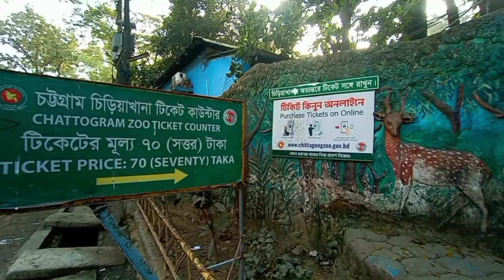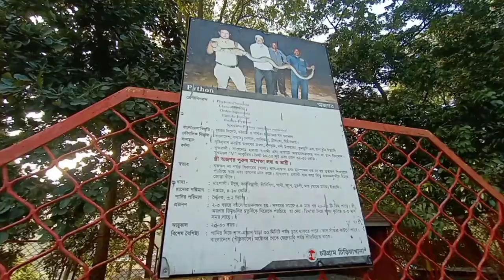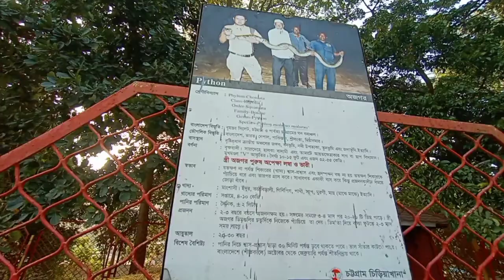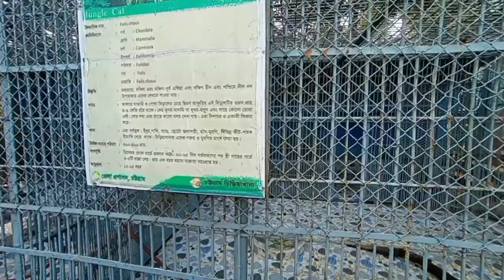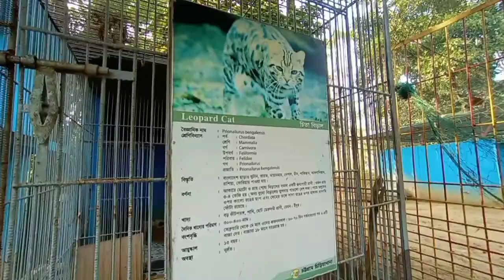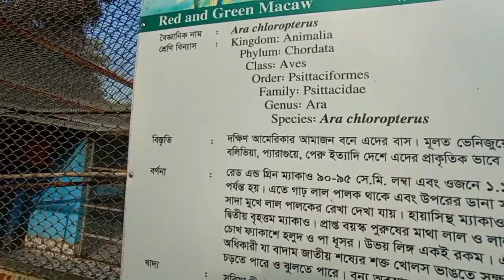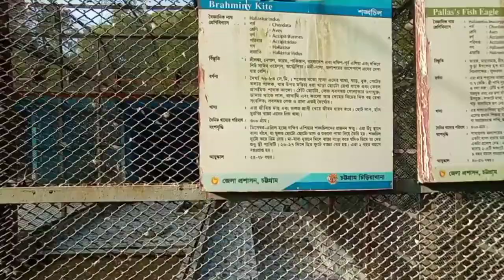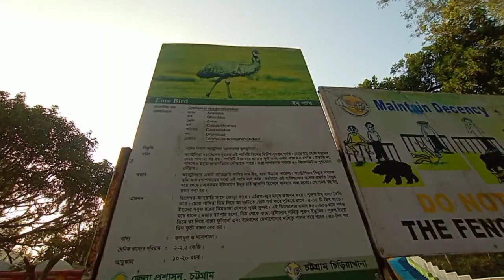চট্টগ্রাম চিড়িয়াখানা তে বন্য পশু পাখিদের সাথে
চট্টগ্রাম চিড়িয়াখানা বাংলাদেশের চট্টগ্রাম জেলায় অবস্থিত চিড়িয়াখানা। এটি শহর থেকে প্রায় তিন কিলোমিটার উত্তর-পূর্বদিকে পাহাড়তলী ইউএসটিসি মেডিকেল কলেজের বিপরীত পাহাড়ের পাদদেশে ১০.২ একর ভূমির উপর অবস্থিত। ১৯৮৮ সালে, চট্টগ্রামের তৎকালীন জেলা প্রশাসক এম এ মান্নান এবং চট্টগ্রামের অন্যান্য অভিজাত ব্যক্তিবর্গ প্রাথমিকভাবে ফয়েজ লেকে চিত্তবিনোদন, শিক্ষা এবং গবেষণার উদ্দেশ্যে চিড়িয়াখানা স্থাপনের উদ্যোগ নেয়। পরবর্তিতে ১৯৮৯ সালের ২৮ ফেব্রুয়ারি এই চিড়িয়াখানা জনসাধারণের জন্যে উন্মুক্ত করা হয়। প্রথমদিকে এক টিকিটেই চিড়িয়াখানা এবং ফয়েজ লেকে প্রবেশের সুযোগ থাকলেও ১৯৯৫ সালে দর্শনার্থীদের স্বাচ্ছন্দ্যের পাশাপাশি বাড়তি লাভের বিষয়টি বিবেচনা করে চিড়িয়াখানা কর্তৃপক্ষ দুইটি আলাদা গেটে পৃথক টিকিটের মাধ্যমে প্রবেশের ব্যবস্থা করে। ১৯৮৯ সালে চিড়িয়াখানা উদ্বোধনের পর টিকিটের মূল্য ছিল ১ টাকা। পরবর্তীতে তা বৃদ্ধি করা হয় ২ টাকা এভাবে পশু-পাখির সংখ্যা বাড়ার সঙ্গে সঙ্গে বাড়তে থাকে টিকিটের দামও। বর্তমানে প্রতি টিকিটের দাম ৭০ টাকা।
বর্তমানে এখানে ৬৬ প্রজাতির সর্বমোট ৬৫৭ টি প্রাণী রয়েছে; যার মধ্যে ৩০ প্রজাতির স্তন্যপায়ী, ৩৮ প্রজাতির পাখি এবং ৪ প্রজাতির সরীসৃপ। এর মধ্যে উল্লেখযোগ্য হচ্ছে প্যারা হরিণ, ধনেশ, তিতির, মুখপোড়া হনুমান প্রভৃতি।
২০১৫ সালে, এই চিড়িয়াখানায় সর্বমোট প্রাণীর সংখ্যা ছিল ৩২০।

চট্টগ্রাম চিড়িয়াখানা বেশ কিছু নতুন আকর্ষন নিয়ে নতুন রুপে । Chittagong Zoo ।চট্টগ্রাম চিড়িয়াখানা ২০২৩

 চট্টগ্রাম চিড়িয়াখানা | Chittagong Zoo 2021 | New Look On Chittagong Zoo

 চট্টগ্রাম চিড়িয়াখানা নতুন রুপ ||Chittagong Zoo , New Look On Chittagong Zoo,

 চট্টগ্রাম চিড়িয়াখানা নতুন রূপে | chattagram zoo 2023 | New Look on chattagram zoo | New Blog video

 চট্টগ্রাম চিড়িয়াখানা বেশ কিছু নতুন আকর্ষন নিয়ে নতুন রুপে । Chittagong Zoo ।চট্টগ্রাম চিড়িয়াখানা

চট্টগ্রাম চিড়িয়াখানার বাঘ শাবক জো বাইডেন || Tiger Cub Joe || Chittagong Zoo || নিজ হাতে বাঘ ধরলাম

 চট্টগ্রাম চিড়িয়াখানা | Chattogram Zoo 2023 | New Look on Chittagong Zoo